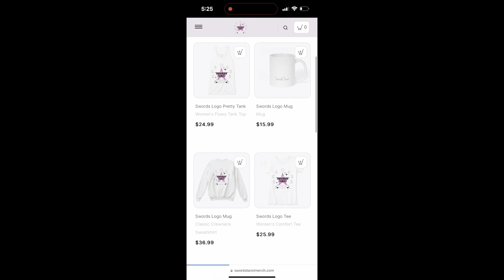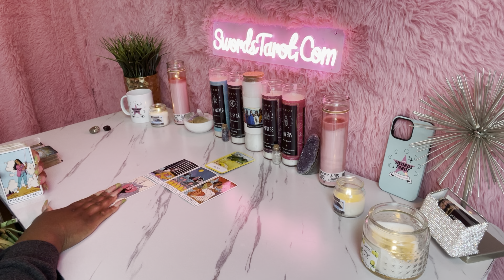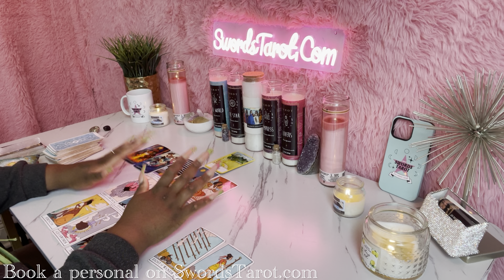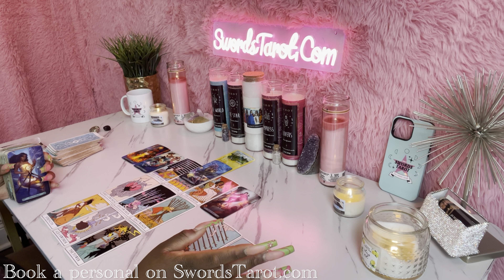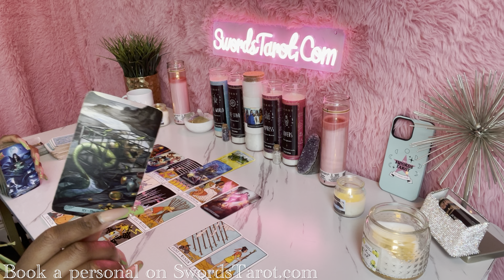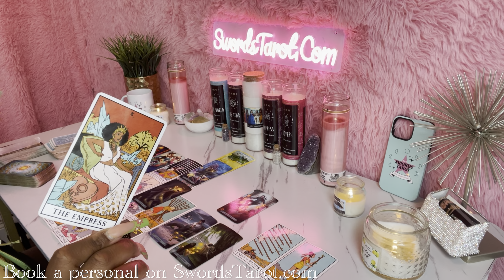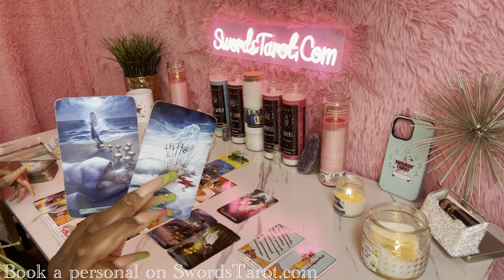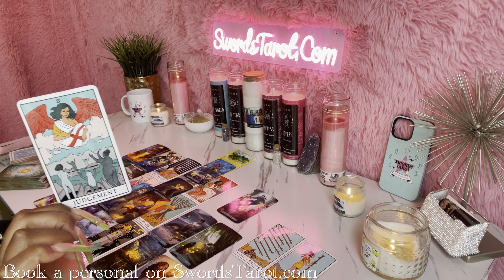ARIES ♈️ THIS IS HOLDING YOU BACK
aries,
aries tarot,
aries spears,
aries today,
aries spears lizzo,
aries hoy,
aries spears and tiffany haddish,
aries spears stand up,
aries and tee tee,
aries abril 2023,
aries appetite,
aries april 2023 love,
aries april 4 2023,
aries amor,
aries april,
aries august 2022,
aries april 3 2023,
aries astrology,
austin aries,
austin aries theme,
ac unity aries,
aquarius and aries,
astrology aries,
aries and aries compatibility,
about aries zodiac sign,
astrology aries 2023,
august aries 2022,
african aries spears,
aries bad news,
aries baba jolie,
aries believe in me who believes in you,
aries be like,
aries bounty hunter,
aries beats,
aries birthday,
aries boxing,
aries beyblade,
aries bachelor party,
baba jolie aries,
bad news aries